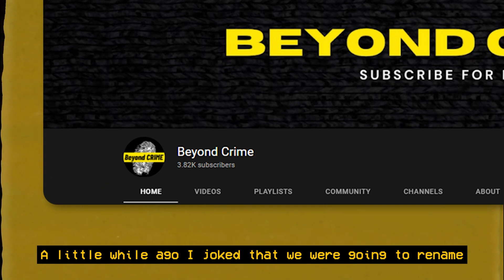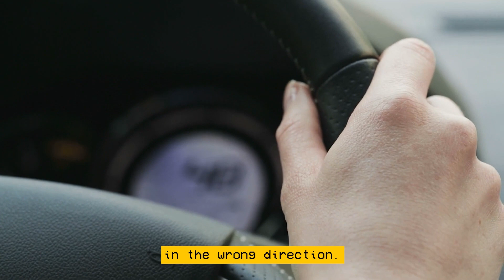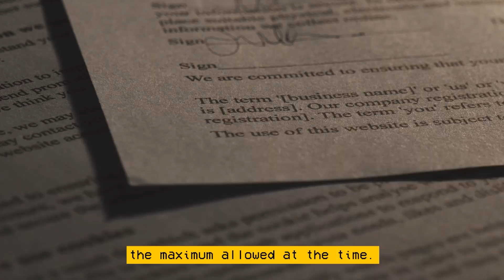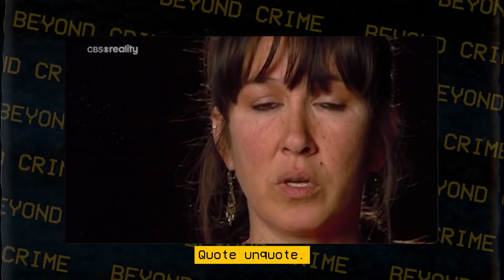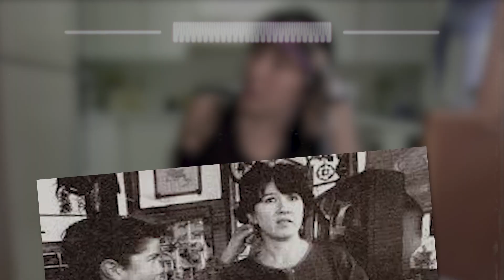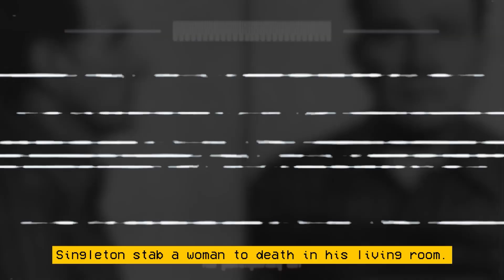He Chopped off Her Arms and Threw Her Down A Cliff... She Survived.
In today's true-crime documentary, we're covering the disturbing case of Mary Vincent's attack case. This true story shows, On September 29th, Mary stood at the side of the road, thumbing a ride beside two other hitchhikers. 50-year old Lawrence Singleton pulled up in his van.
Singleton told the hitchhikers that he was going their way, but that he only had room for Mary. This struck the other hitchhikers as odd -- Singleton had lots of room in his van, so why could he only take the teenage girl?

Join us for a storytime covering Mary Vincent's case.

This channel is inspired by the great work of "Anna Solves", "That Chapter" & "Explore with Us". You guys rock!